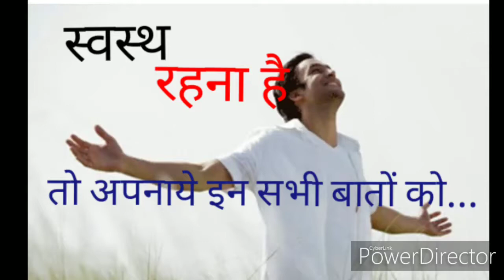स्वस्थ रहना है तो अपनाये इन सब बातों को,स्वस्थ दिनचर्या,Health tips for everyone, पहलासुखनिरोगिकाया।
स्वस्थ रहने के लिए अगर सभी इन छोटी छोटी बातों को अपनाये तो वह बहुत सी बीमारियों से बचे रह सकते है और सभी स्वस्थ बने रह सकते है।स्वस्थ जीवन का आधार ही स्वास्थ है जिसे अच्छा रखना चाहिए और सभी कोशिश करनी चाहिए कि स्वस्थ रह सके ।इस वीडियो में कुछ ऐसी ही बाते है जिनको माना जाए तो हम बीमार होये ही नही हमेशा स्वस्थ बने रहेंगे।